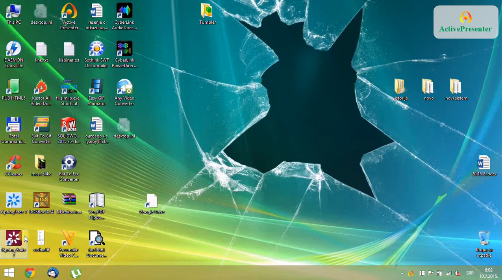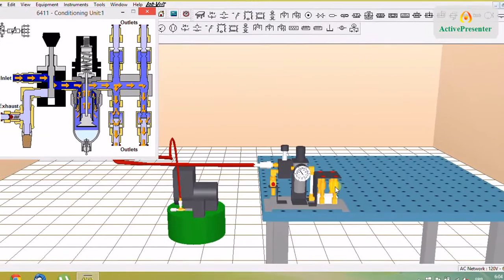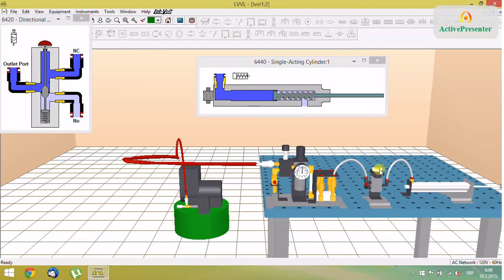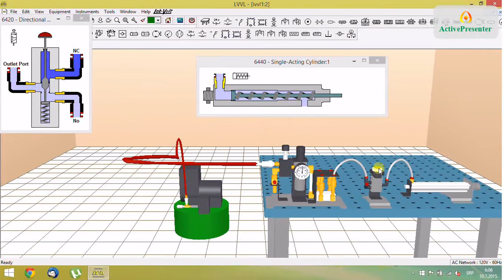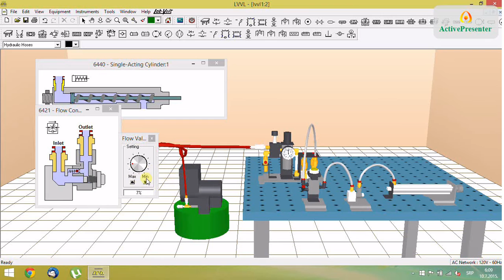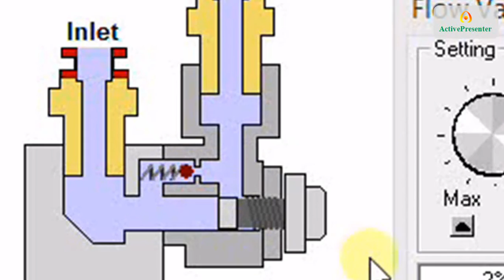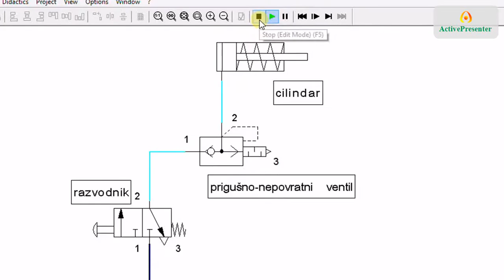pneumatski sistem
Funkcionisanje jednostavnog pneumatskog sistema prenosa energije